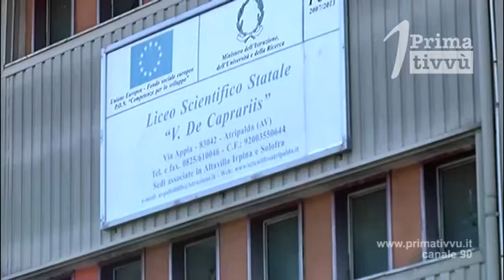Berardino: collaborazione e responsabilità per un sereno ritorno in classe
E' ottimista la preside Maria Berardino in vista della riapertura delle scuole. Al liceo De Caprariis di Atripalda pronti anche i referenti Covid. L’appello della dirigente a studenti e famiglie: collaborazione e senso di responsabilità per un sereno ritorno in classe.